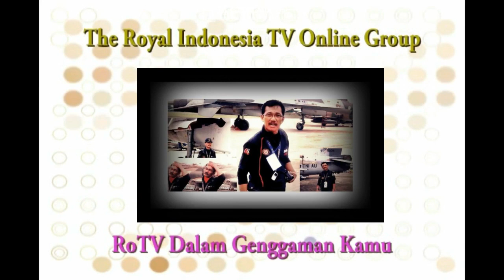Terkait Putusan Mahkamah Agung (MA) Gonjang Ganjing Peradi Dinyatakan Selesai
Surabaya, The Royal Indonesia TV --  Terkait kisruh di tubuh Perhimpinam Advokat Indonesia (Peradi), Ketua, Umum Peradi Prof. Dr. Otto Hasibuan, S.H., M.C.L., M.M menyatakan, bahwa perkara tersebut telah di putuskan oleh Mahkamah Agung (MA)

"Bahwa perkara yang ada di Peradi yang kami pimpin melalui pak Fauzi melawan Luhut Pangaribuan telah diputuskan oleh Mahkamah Agung," terang Otto pada wartawan Royal TV di hari kedua Rakernas seluruh DPC Peradi , Sangrilla Hotel Surabaya, Jumat (12/11).

Putusan MA tersebut nomer 3085 K/PDT/ 2021. Isinya lanjut Otto menolak kasasi yang diajukan oleh pihak Luhut Pangaribuan. "Maka dengan adanya putusan yang menolak itu, berarti yang dinyatakan sah adalah putusan PT (Pengadilan Tinggi)." ungkapnya

Putusan PT, menurut Otto tegas menyatakan bahwa Munas yang dulu dilaksanakan saat ketuanya Fauzi berarti dinyatakan sah, "Dari Munas kemudian saya terpilih jadi ketua Peradi jadi, Peradi yang saya pimpin saat ini satu satunya Peradi yang sah." tegasnya.

Putusan MA tersebut, sambung Otto telah mempunyai ketetapan hukum tetap dan telah inkrah. Terkait polemik atau kemelut tiga Peradi yang selama menggelinding di publik bagi dia sudah selesai.

"Maka otomatis Peradi yang lain harus dinyatakan tidak sah, karena Munas Peradi hanya satu Munasnya," ujar dia.

Persoalan adanya 3 Peradi yang sama sama mengaku sah baginya sudah tidak berlaku.

"Jadi dengan adanya putusan MA yang menyatakan satu yang sah yaitu kita, berarti yang lain tidak sah." seru dia.

Karenanya, pihaknya meminta kepada semua stakeholder baik MA, pemerintah PT, Kejaksaan,  Polri supaya menaati putusan MA dan menghormatinya.

"Jadi mudah mudahan pihak terkait masalah ini hendaknya mematuhi keputusan MA ini." tegasnya.

Ia pun mengucapkan terimakasih kepada semua anggota165 cabang Peradi
di daerah, sembari dia berharap pihak lain dan advokat mentaati keputusan tersebut.

"mudah-mudahan pihak yang lain yang juga advokat juga mentaati putusan ini." tandasnya.